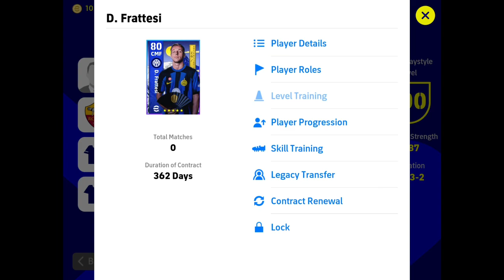How To Train D.Frattesi Max Level In Efootball 2023